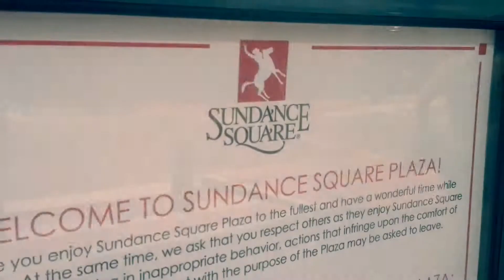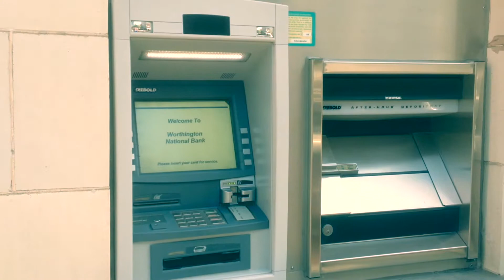A trip to Sundance Square in Fort Worth, Texas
Sundance Square video highlights Fort Worth, Texas